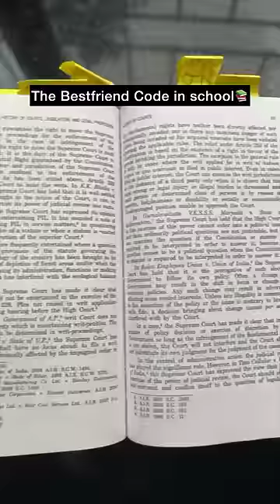Comment your favourite school bff memory below✨🤪